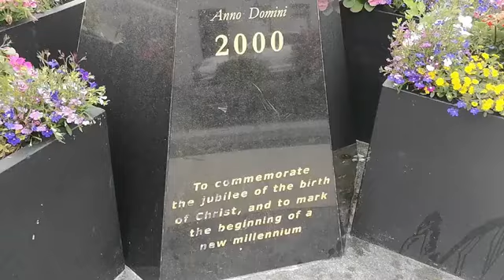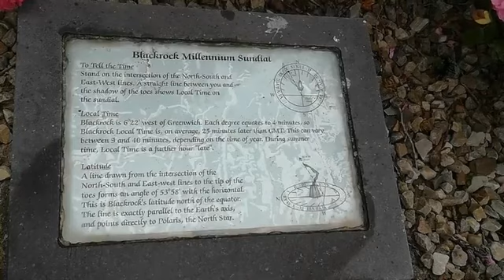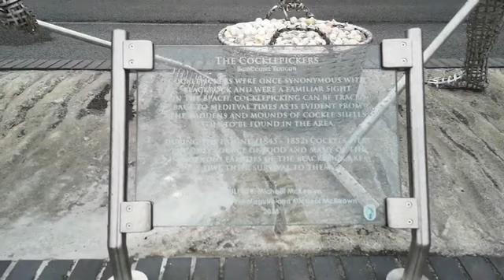Flowers at Blackrock village, Louth(How Great Thou Art)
When it's spring time and summer flowers are all blooming beautifully. Taken at Blackrock Village